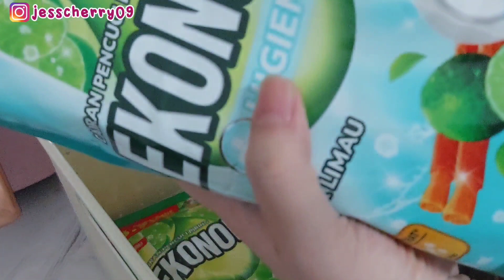BONGKAR BELANJA BULANAN OKTOBER 2023. GROCERY SHOPPING. GROCERY HAUL INDONESIA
BONGKAR BELANJA BULANAN AGUSTUS 2023. GROCERY SHOPPING. GROCERY HAUL INDONESIA

BELANJA BULANAN AGUSTUS 2023. GROCERY SHOPPING. GROCERY HAUL INDONESIA

BELANJA BULANAN JULI 2023. GROCERY SHOPPING. GROCERY HAUL INDONESIA

BELANJA BULANAN PERSIAPAN LEBARAN. GROCERY SHOPPING. GROCERY HAUL INDONESIA

BELANJA BULANAN APRIL 2023. GROCERY SHOPPING. GROCERY HAUL INDONESIA

BELANJA BULANAN JANUARI 2023. GROCERY SHOPPING. GROCERY HAUL INDONESIA

BELANJA BULANAN SEPTEMBER 2022. GROCERY SHOPPING. GROCERY HAUL INDONESIA

BELANJA BULANAN JUNI 2022. GROCERY SHOPPING. GROCERY HAUL INDONESIA

Kali ini mami mau share video Belanja Bulanan Oktober 2023, kira" apa aja yaa yang mami beli di Grocery Shopping Lebaran kali ini?? tonton videonya sampai habis ya.

🌼PERLENGKAPAN BUDGETING
•Sticky Notes Pastel

🌼FASHION
•Tas Ransel Gemes